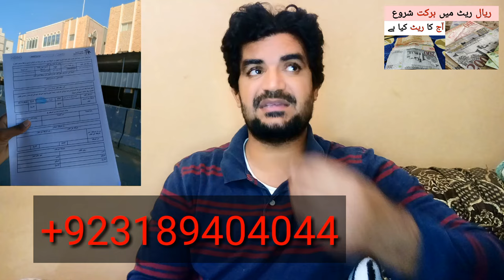What is the Current Riyal Rate in PKR Rupees | Saudi Riyal Rate in Pakistan,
Saudi Arabia Latest Update News today in Urdu and Hindi, Saudi News in Urdu, Today News in Saudi Arabia, What is the Current Riyal Rate in PKR Rupees | Saudi Riyal Rate in Pakistan,